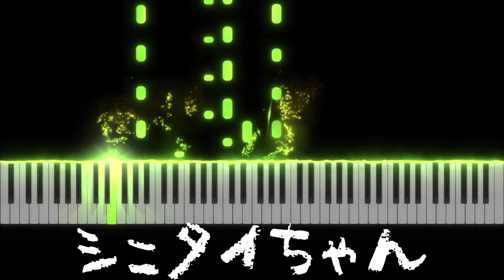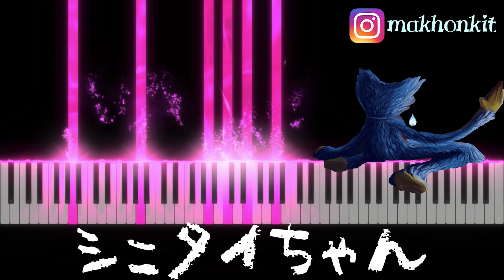I'm Not A Monster (Shinitai Chan) - Ray Mak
Switch - Shinitai Chan シニタイちゃん (Miss Wanna-Die) Piano by Ray Mak

Really really addicted to this song since I watched "I'm not a monster - Poppy Playtime Animation (Wanna Live)"

This version is from the Original Japanese Vocaloid Version

If you watch most of my videos, you'll notice that at the back of all videos, there are falling notes like these, to teach you guys how to play my songs. So make sure you watch all videos to the end.

Poppy Playtime Meme, I'm Not A Monster